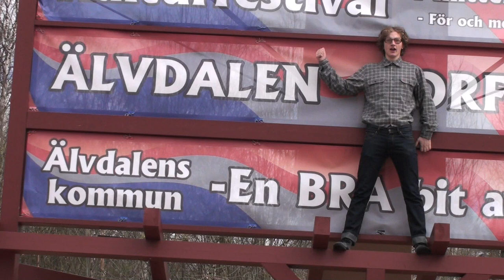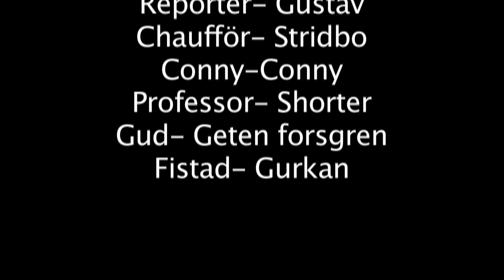The Story of Conny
Älvdalens utbildningscenter!
Där Guide np08 gör en film med/om conny karlsson

Kung!